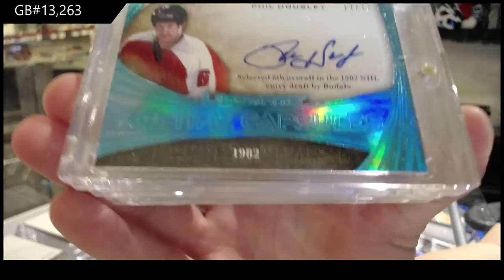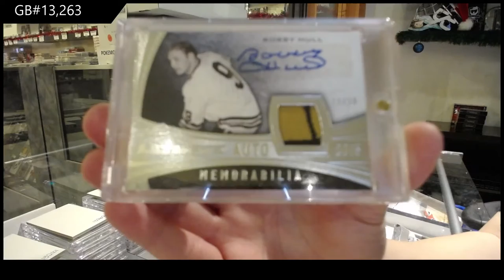15-16 Leaf Ultimate Hockey Box Break - C&C GB #13,263